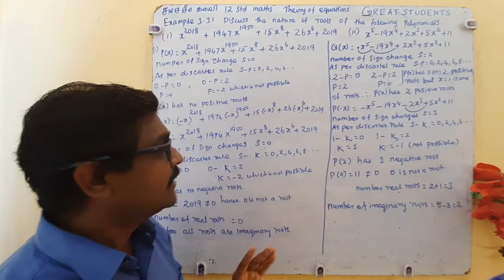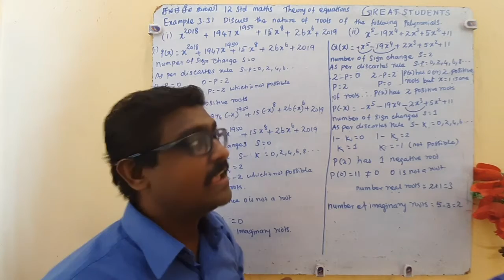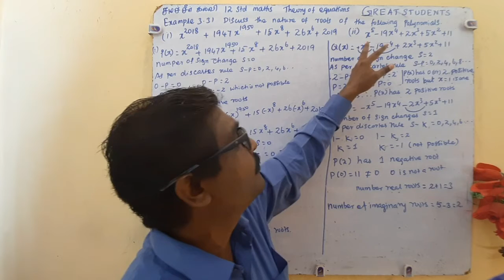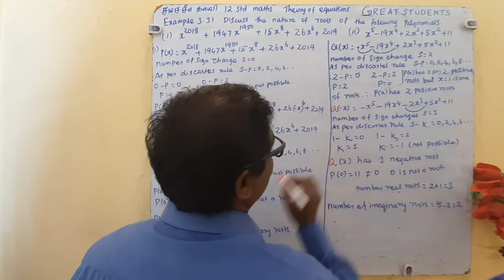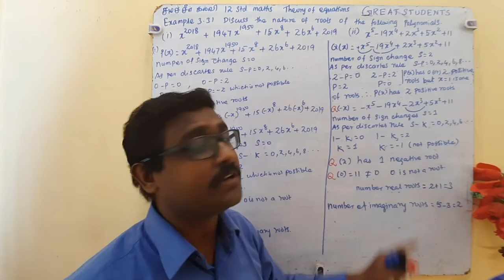4 example 3.31 | theory of equations | class 12 | great students | maths | tn | Samacheer.mp4